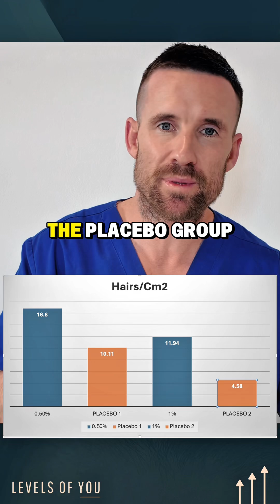What were the ‘GT20029’ hair loss topical trial results? (long vid teaser)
This is a short teaser of the long video discussion on the China’s new GT20029 hair loss topical phase 2 trial results.

GT20029 be the next big breakthrough in treating male pattern hair loss (androgenetic alopecia)? In this video, I break down the latest clinical trial results of GT20029, a novel topical androgen receptor degrader developed by Kintor Pharmaceuticals in China.

As a hair loss doctor, I’ll walk you through:✔️ What GT20029 is and how it works✔️ Key findings from the Phase 2 trial results✔️ Safety, side effects & tolerability of GT20029✔️ What the next steps are in the clinical development process✔️ My professional opinion as a hair restoration doctor on how promising this new drug could be for patients struggling with male pattern baldness

Unlike oral DHT blockers, GT20029 is a topical AR degrader designed to reduce androgen activity at the level of the scalp — potentially offering similar benefits with fewer systemic side effects.

📌 Whether you're currently using minoxidil, finasteride, dutasteride, or exploring hair transplant options, this video will give you insight into where the hair loss treatment landscape is heading.

🔬 This is a must-watch if you're serious about reversing hair loss and staying informed on future treatment innovations.